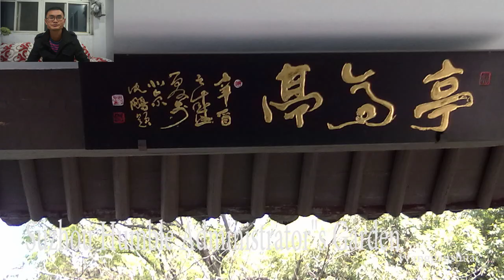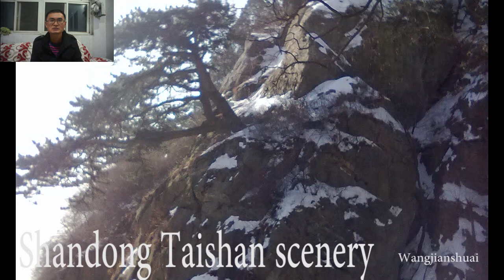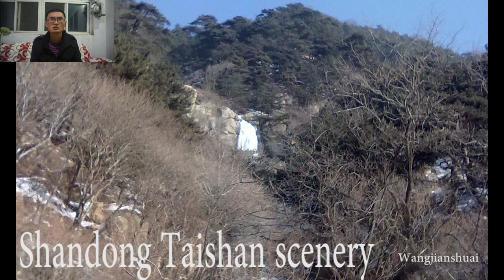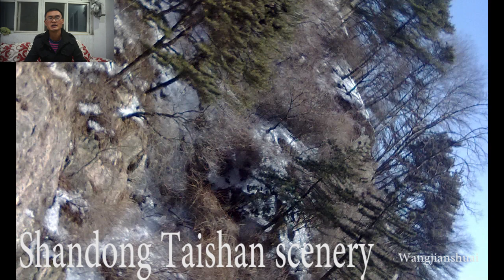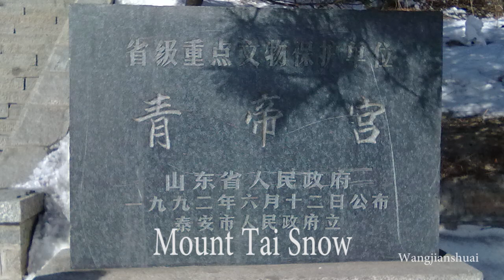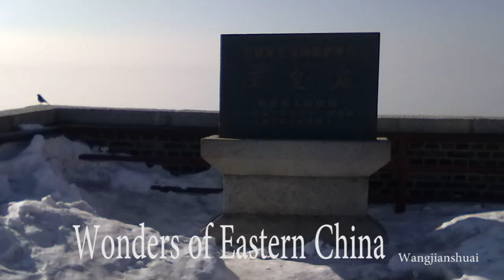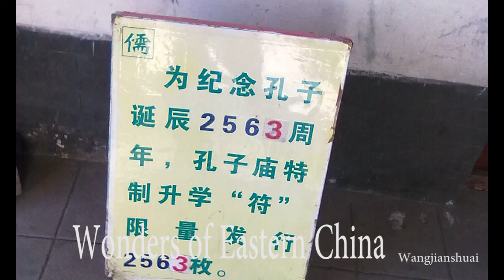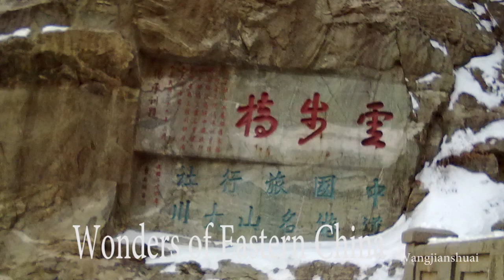Wonders of Snow Mountain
Gop